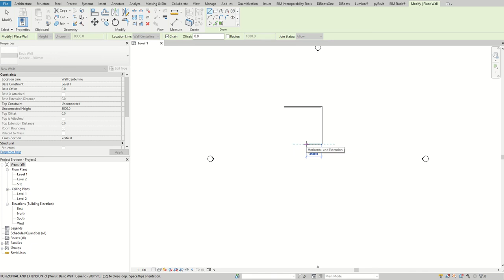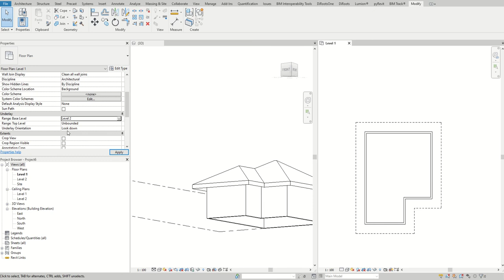Making Roof Lines Visible in Floor Plans l Revit 2022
Send us photos on our Facebook page about any project you need to learn how to model it and we will create tutorial about it.